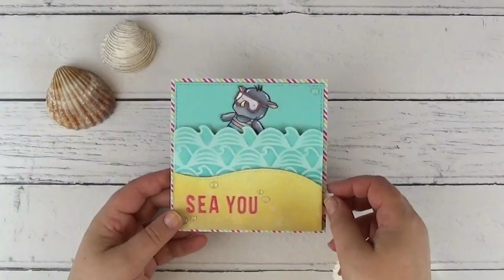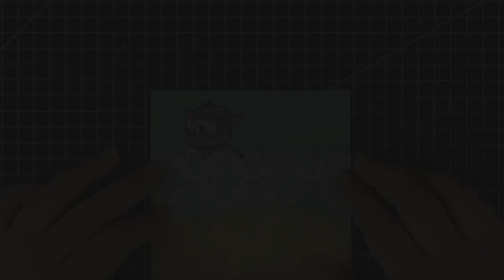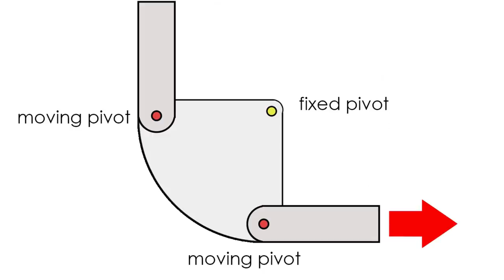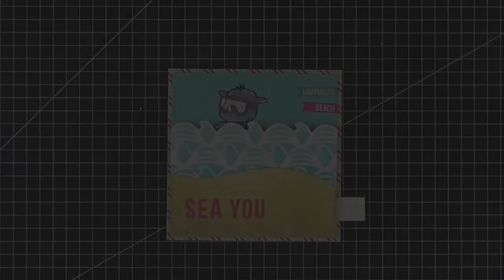Tutorial de tarjeta interactiva con manivela de campana para Create a Smile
Hace unas semanas entré a formar parte del equipo de diseño de Create a Smile Stamps y hoy comparto esta tarjeta interactiva con un mecanismo de manivela de campana, que hice para el reto de julio cuyo tema es el agua.

Visita el blog para descubrir más sobre el reto y para ver los proyectos de mis talentosas compañeras

Medidas de la tarjeta:
base de tarjeta: 26,2 cm x 13,1 cm (10 1/4” x 5 1/8”)
panel de tarjeta: 12,5cm x 12,5 cm (5” x 5”)
papel estampado: 13,1cm x 13,1cm (5 1/8” x 5 1/8”)
tira con rinoceronte: 1,25cm de ancho x 2,5cm de largo (1/2” x 1”)
lengüeta de arrastre: 2cm x el largo necesario (3/4” x ? )